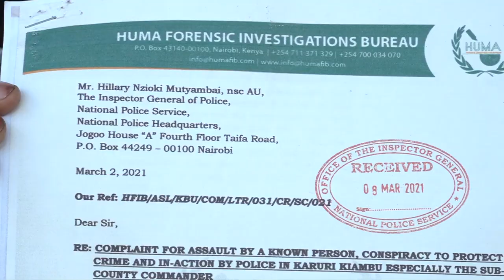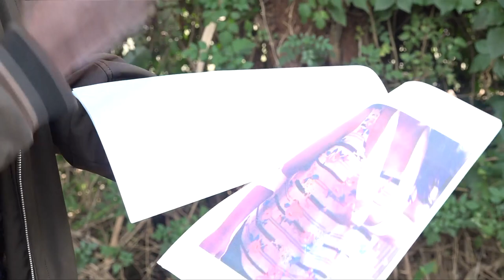Isabelle Assaulted by her Biological Dad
A middle-aged clinical psychologist in Muchatha town of Kiambaa is seeking justice after being arrested when she went to report an assault by her father and an unknown woman she found living with him. According to a distraught Isabelle Anne Wanjuhi, she had come home from her work in Isiolo County when a quarrel ensued between her and her father upon asking about the stranger in their house leading to the assault that left her nursing serious injuries.
scratch and bite marks on Isabelle Ann Wanjuhi tell the story of a daughter who went to visit her father but the visit turned out to be a nightmare following the assault by the man who she thought is supposed to be her protector. The stranger in their house questioned Isabelle's father on why they visited and what followed was an assault on her before her own kid's eyes.
Isabelle managed to escape and was rushed to the hospital for treatment. She later went to report the matter to the nearby Karuri police station only to find that a report had already been made against her alleging disturbance and malicious damage against him.

Isabelle sought further help from the Huma Forensic Investigation Bureau that deals with Human Rights.